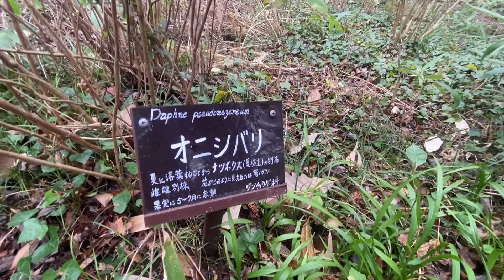オニシバリ（2024年2月22日）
植物生態園ではオニシバリ（鬼縛り）が開花しています。ナツボウズ（夏坊主）の別名は夏に葉を落として休眠状態になるからです。雌雄別株。

# オニシバリ　Daphne pseudomezereum　ジンチョウゲ科
ウグイスカグラ　Lonicera gracilipes var. glabra 　スイカズラ科
ネコヤナギ　Salix gracilistyla　ヤナギ科